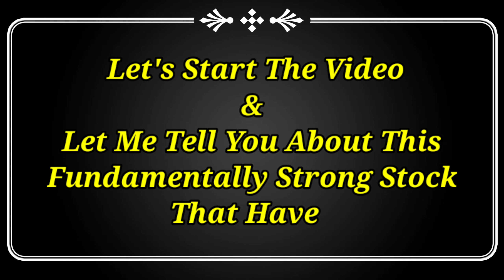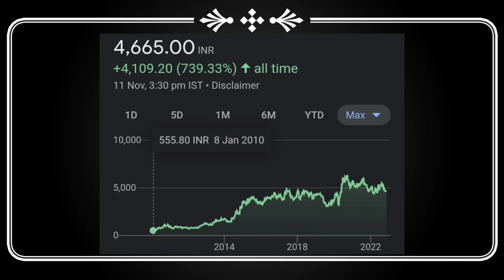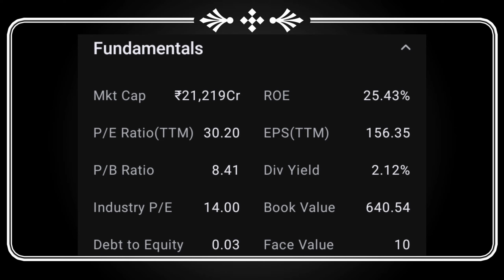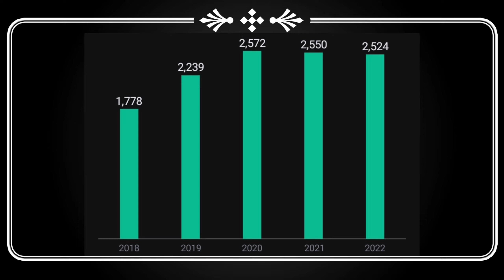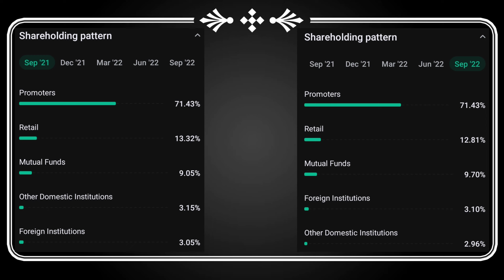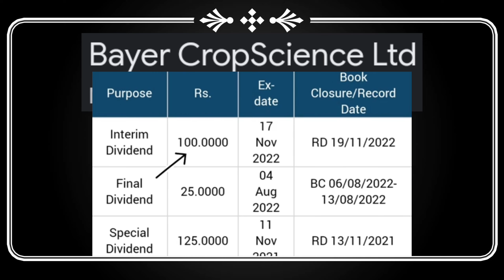1,000% Dividend (₹100) | Investors हुए मालामाल | dividend​ news​ stockmarket​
1,000% Dividend (₹100) | Investors हुए मालामाल | dividend​ news​ stockmarket​

upcoming Dividend,
future crorepatistock,
Dividend stock,
upcoming Dividend,
upcoming shares,
Duble Dhamaka,
dividend stocks,
spilit IRCTC,
split 2022,
split Dhamaka 2022,
Market analysis,
Market news today,
Market news,

crorepatistock,